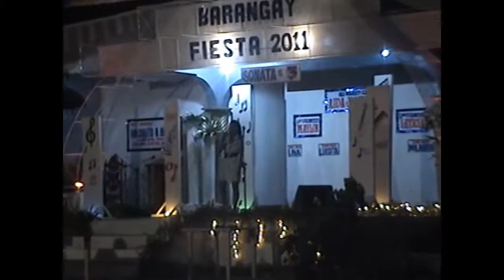Sonata ti Tres - Contestant No. 4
Sonata ti Tres - Contestant No. 4 singing her own rendition of "On My Own" during the Lorenzo Barangay Fiesta 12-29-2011